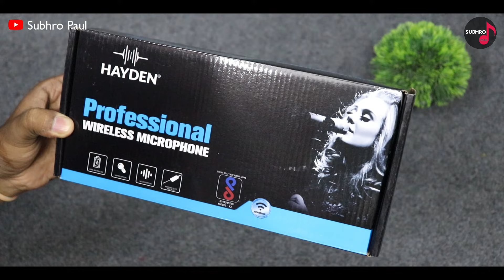Best Wireless Microphone Karaoke Setup 2024 | Cordless Microphone | Hayden HY-07 Unboxing And Review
Best Wireless Microphone For Karaoke 2024 | Setup Cordless Microphone | Hayden HY-07 Unboxing And Review, Sound Test | Subhro Paul

Another Link (hayden Wireless Mic)

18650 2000 mAh Li-Ion Rechargeable Battery

2 Mics And 1 Receiver (Will Update Link) -

Other Channels :-

Product Use  :-

Studio Equipments :-

Studio Monitor Speaker
Condenser Microphone
Audio Interface
Studio Microphone Pop Filter
MONITOR ISOLATION PADS
Studio Monitor Stand Pair
TRS Cable Balanced Monitor Speaker

type c wireless microphone
wireless microphone setup
cordless microphone for singing
karaoke wireless microphone
best wireless microphone for singing
live performance microphone
hayden wireless microphone
best microphone for vocals
wireless microphone setup with mixer
wireless microphone sound test
Timings :-

0:00 - Preview
0:20 - Starting
1:10 - Unboxing
3:07 - Setup
5:07 - How To Charge
6:10 - Connect With Mixer
6:43 - Sound Test
7:59 - Review
9:14 - Ending